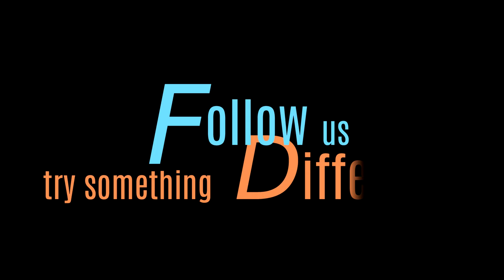Winter Pole Fishing for Bream, Roach & Ide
Trip Vlog of a Winter Pole Fishing session for Bream, Roach and Ide.

Fishing the pole in winter favours accurate (and not over-generous) introduction of feed. On this trip you can see the tactics in action that John highlighted in his previous video when pole fishing for silvers in cold weather

John also puts out a request for you to share your winter fishing experiences - as well as requests or challenges for what you'd like to see us get up to over the winter months.

Although the weather is pretty grim on this trip, you can see how both John and Gary enjoyed putting together wonderful bags of silvers - including all the species mentioned above. Accurate plumbing, shotting the float correctly and choosing hook baits that don't "over-face" these fish in the cold water all paid off.

These simple rigs and tactics are available to any pole fishing angler - and it is the small details that help to give you more consistent success. The confidence you gain from attending to simple details - and getting results when fishing the pole - is a great thing (whether you fish for pleasure - or if you also want to compete).

Sit back with a brew and enjoy a cold, but productive, winter session fishing the pole, maggot and caster with John.

Paul